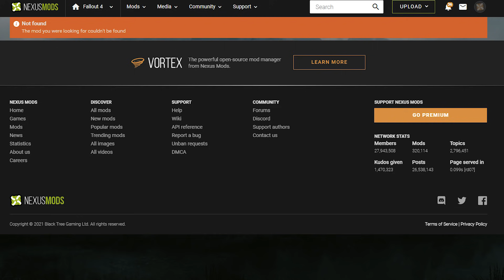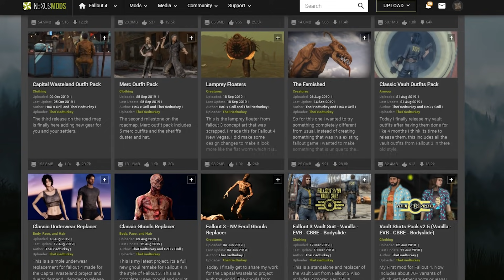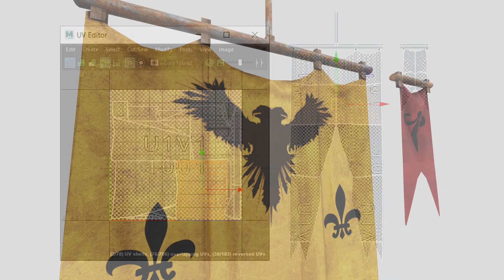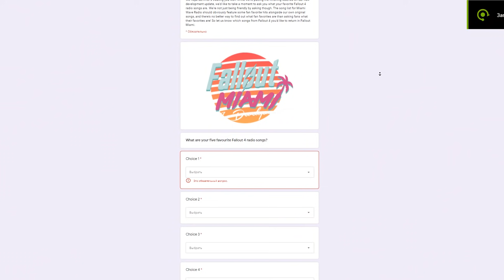Новый FALLOUT в Майами и великолепная Fallout Cascadia | Новости глобальных модов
Всем привет! Сегодня на повестке дня новости о сайте Nexus, обновления по проекту Fallout Miami, а также обзор последних новостей о Fallout Cascadia.
Музыка из ролика:
Dreamtime - Phantasm
Кино - Звезда, по имени Солнце(минусовка)
Кино - Стук(минусовка)
Таймкоды:
00:00 - 00:23 - Интеграция
00:23 - 01:09 - Вступление
01:09 - 03:09 - Проблемы на Nexus
03:09 - 05:55 - Новости Fallout: Miami
05:55 - 08:23 - Новости Fallout Cascadia
08:23 - 10:01 - Итоги